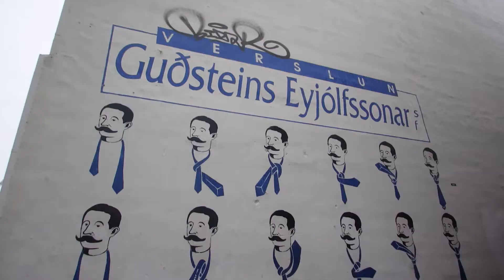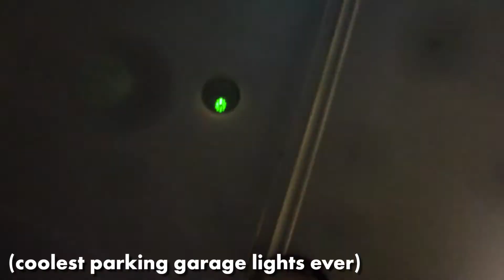WINDIEST DAY EVER IN REYKJAVÍK! (vlog 002)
Exploring the city on one of the windiest days... very cool all the same!